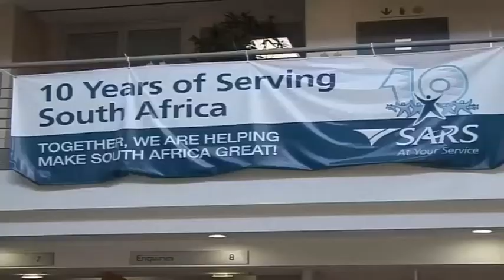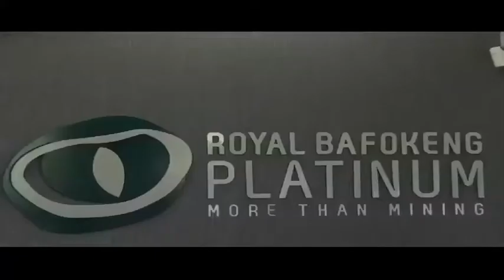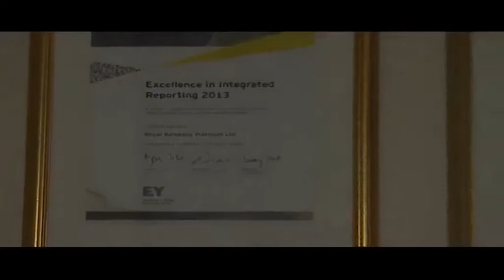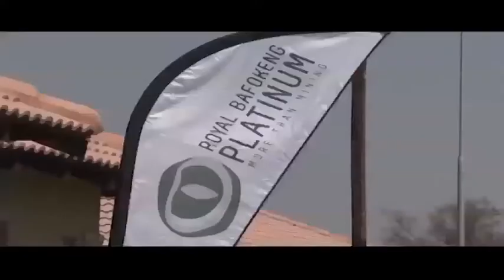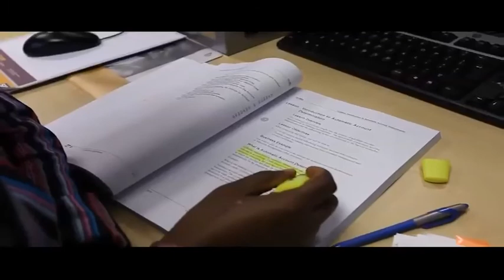CIMA Dialogue - Exploring integrated thinking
CIMA has just published a report called Powering the Next Generation of Business which advocates a new initiative called Integrated Thinking, which goes beyond integrated reporting to be a way of fundamental business practice that is much broader, interconnected and forward-looking than ever before and will help organisations to improve decision making and facilitate their integrated reporting. On this episode we'll be taking a look at Integrated Thinking, what is it?  And, how does it move beyond the integrated reporting we've come to know so well over the last few years.